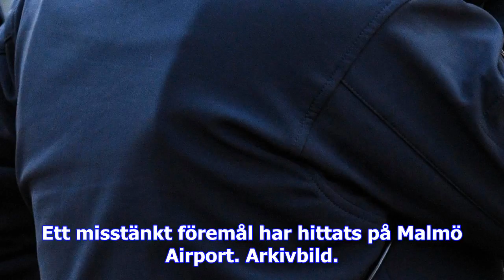Misstänkt föremål hittat på malmö flygplats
Ett misstänkt föremål har hittats på Malmö Airport. Arkivbild. Bild: Johan Nilsson, TT Sverige 13:20...